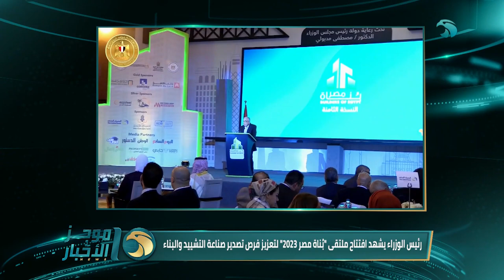موجز أخبار الواحدة ظهرا من قناة المحور